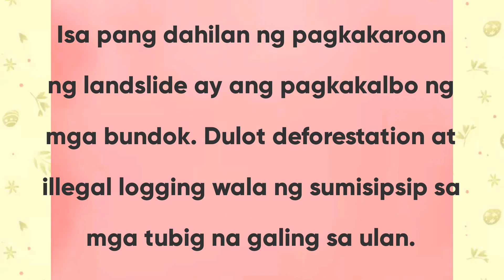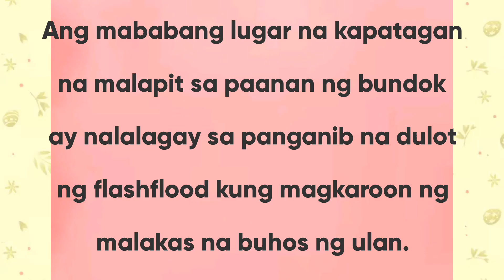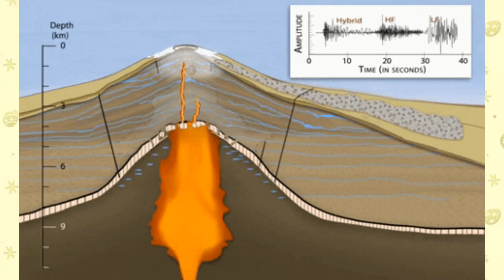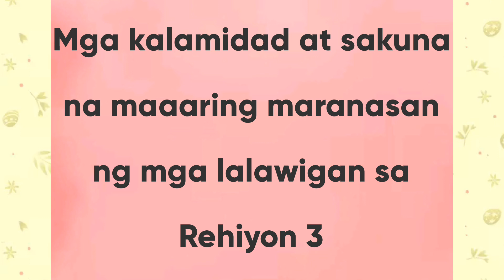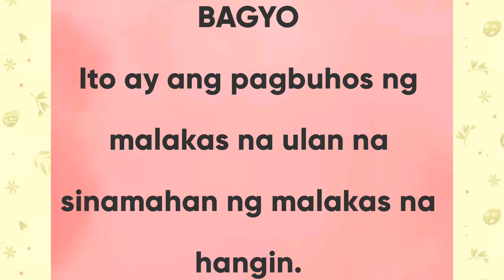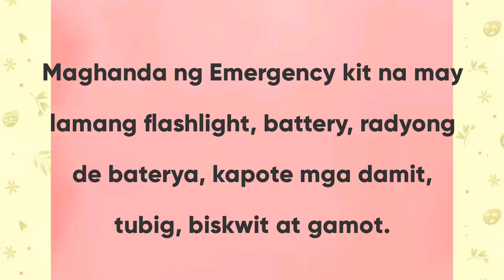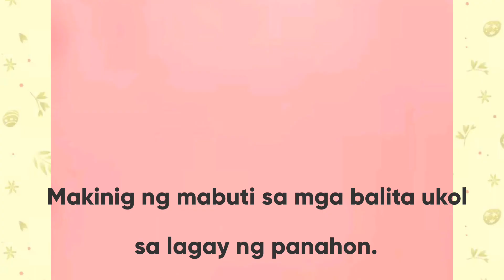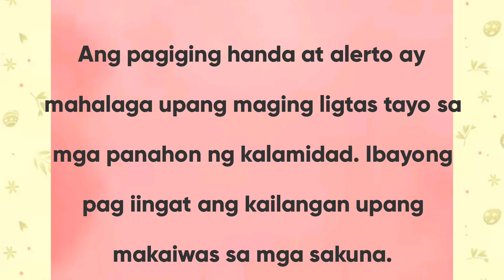PANGANIB BATAY SA LOKASYON AT TOPOGRAPIYA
Malaki ang impluwensya ang lokasyon at topograpiya sa panganib na maaaring maranasan ng bawat lalawigan dulot ng natural na kalamidad at sakuna. ibayong pag iingat at paghahanda ang kailangan upang maging ligtas.